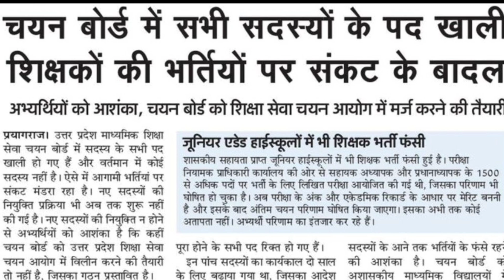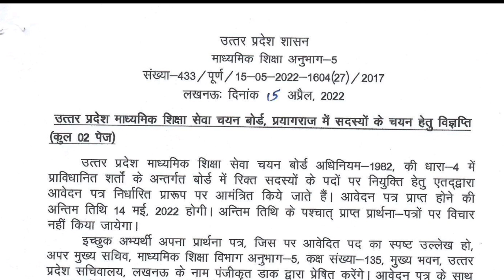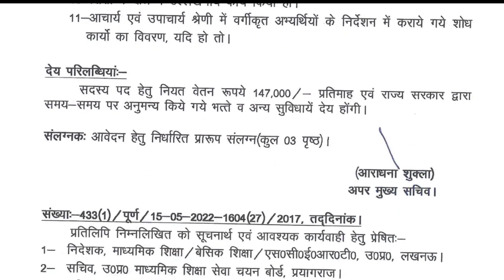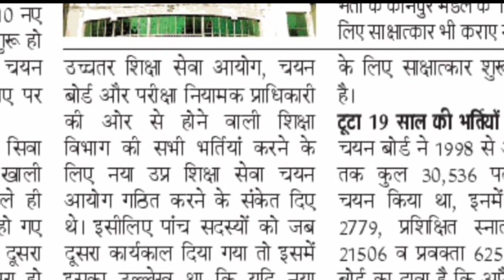UP TGT PGT 2022 Latest News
TGT PGT New Vacancy 2022 | UP TGT PGT New Vacancy 2022 | TGT PGT Latest News Today

Description About this Video :

Today In this Video I have discussed about UP TGT PGT New Vacancy 2022.